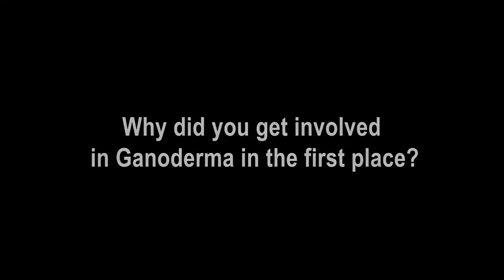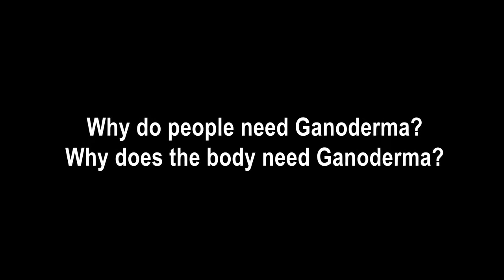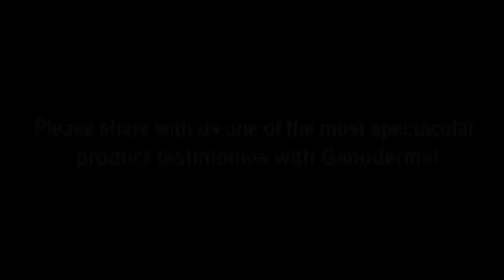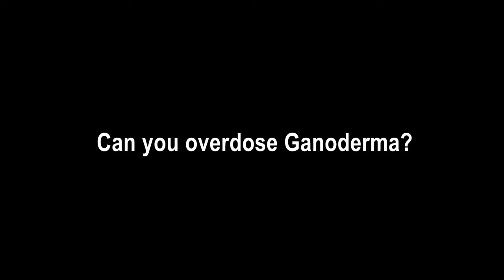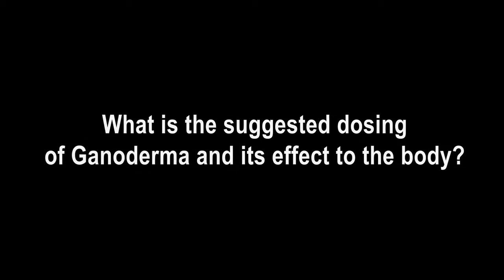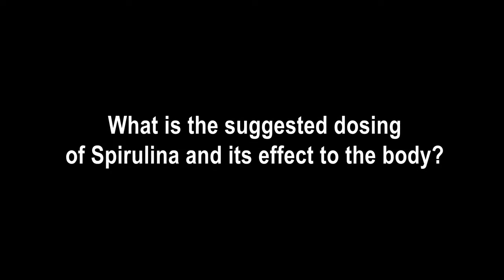Why DXN Ganoderma and Spirulina